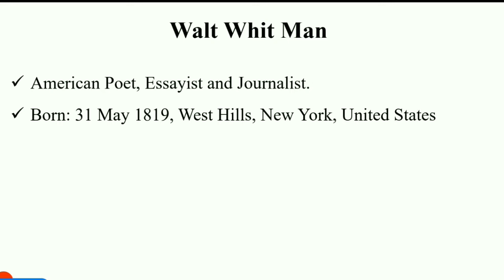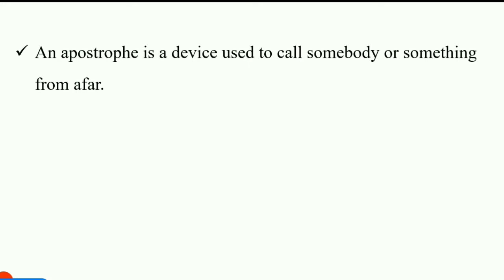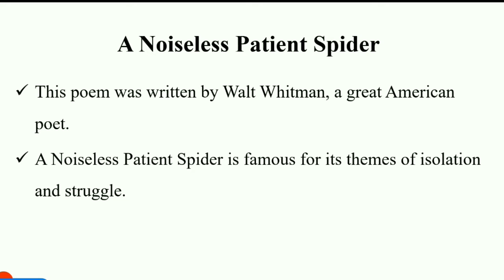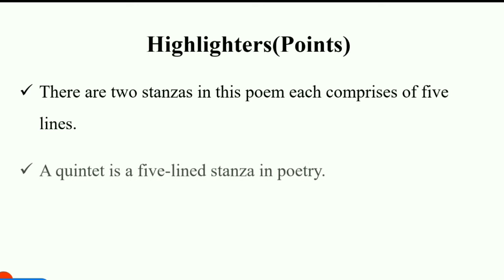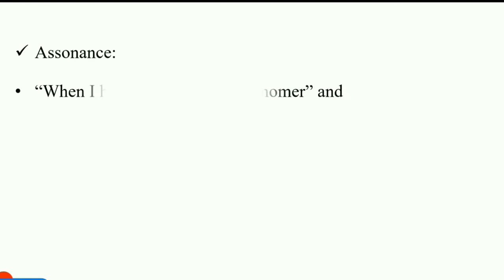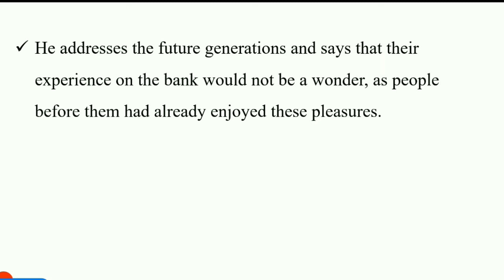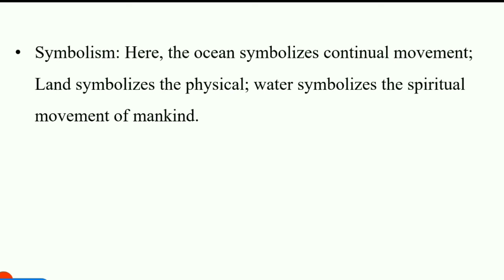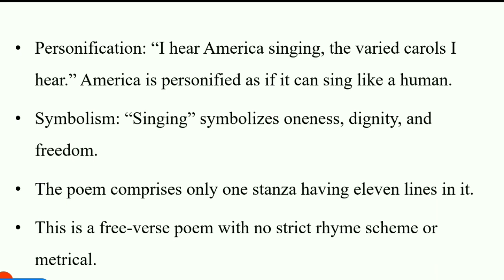WALT WHITMAN DETAILED EXPLANATION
1- Tgt pgt kvs ( complete notes )
2- UP tgt pgt   ( complete notes )
3- Ugc net English subject only
4- Paper 1st  ugc net
5- TRB polytechnic
6- Uttarakhand Lecturer and Lt ( English Subject)
7- Uttarakhand Lecturer General paper notes